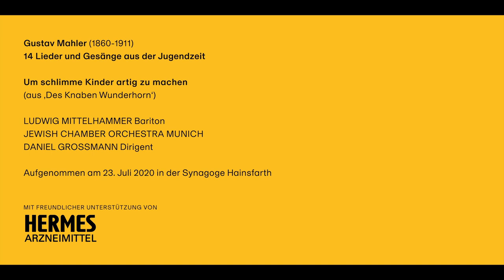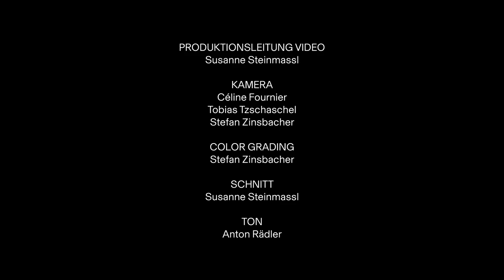GUSTAV MAHLER: VI. Um schlimme Kinder artig zu machen (Ludwig Mittelhammer, JCOM, Daniel Grossmann)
Gustav Mahler's song 'How to make naughty children behave' from 'The Boy's Magic Horn' is not about misbehaved children, but about a damsel alone in her castle and a knight wooing her - he only leaves to avoid the children telling their father what happened in his absence.
Gustav Mahler's 'Um schlimme Kinder artig zu machen' aus 'Des Knaben Wunderhorn' handelt nicht etwa von unerzogenen Kindern, sondern von einem Burgfräulein, das in Abwesenheit des Schlossherrn von einem Ritter hofiert wird - weil seine Avancen durch die Kinder verraten werden könnten, zieht er unverrichteter Dinge von dannen.

14 LIEDER UND GESÄNGE AUS DER JUGENDZEIT
(für tiefe Singstimme und Ensemble bearbeitet von Pierre Hoppé)

VI. UM SCHLIMME KINDER ARTIG ZU MACHEN

Aufgenommen am 23. Juli 2020 in der Synagoge Hainsfarth.

UM SCHLIMME KINDER ARTIG ZU MACHEN (aus 'Des Knaben Wunderhorn')

Es kam ein Herr zum Schlösseli
Auf einem schönen Rösseli,
Ku-kukuk, ku-kukuk, ku-kukuk!
Da lugt die Frau zum Fenster aus
Und sagt: "der Mann ist nicht zu Haus,

Und niemand heim als meine Kind,
Unds Mädchen ist auf der Wäschewind!"
Der Herr auf seinem Rösseli
Sagt zu der Frau im Schlösseli:
Ku-kukuk, ku-kukuk, ku-kukuk!

"Sinds gute Kind, sinds böse Kind?
Ach, liebe Frau, ach sagt geschwind",
Ku-kukuk, ku-kukuk, ku-kukuk!

"In meiner Tasch für folgsam Kind,
Da hab' ich manche Angebind",
Ku-kukuk, ku-kukuk, ku-kukuk!

Die Frau die sagt: "sehr böse Kind!
Sie folgen Muttern nicht geschwind,
Sind böse!"

Da sagt der Herr: "So reit ich heim,
Der gleichen Kinder brauch ich kein!"
Ku-kukuk, ku-kukuk, ku-kukuk!
Und reit auf seinem Rösseli
Weit entweg vom Schlösseli!
Ku-kukuk, ku-kukuk, ku-kukuk!

Baritone LUDWIG MITTELHAMMER was born in 1988 in Munich. He was member of the Bavarian Theatre Academy, won the Bavarian Sponsorship Award for Arts in 2015 and took master classes with Dietrich Fischer-Dieskau, Brigitte Fassbaender, Ann Murray and Edith Wiens. He appeared as Marullo (Rigoletto) and Schaunard (La Bohème) at the Opera Frankfurt and as Figaro (Barbier von Sevilla) and Danilo (Lustige Witwe) at the Nürnberg State Theatre. LUDWIG MITTELHAMMER gave recitals at the Wigmore Hall London, the Cologne Philharmoy, the Konzerthaus Wien, the Boulez-Hall Berlin, the Kissinger Summer Festival, the Schubertiade and the Festival Styriarte Graz. He has performed with many well-known orchestras, such as the Orchestre de Paris, Bamberg Symphony, Cleveland Orchestra, Concerto Köln, Swedish Radio Symphony Orchestra and Orquesta Nacional de España and appeared as soloist with the RIAS Kammerchor, Collegium Vocale Gent and the Akademie für Alte Musik Berlin, working with conductors such as Daniel Harding, Franz Welser-Möst, Ulf Schirmer, Alexander Liebreich and Daniel Harding. His first solo recording of works by Schubert, Wolf and Medtner was published in 2019 with Berlin Classics.

DANIEL GROSSMANN is the founder, artistic director and conductor of the JEWISH CHAMBER ORCHESTRA MUNICH. For this he was awarded „Pro meritis scientiae et litterarum“ by the Bavarian Ministery of Science, Research and Art in 2012. Born in 1978 in Munich DANIEL GROSSMANN comes from a Jewish-Hungarian family. He studied conducting with Hans-Rudolf Zöbeley in Munich, with Scott Bergeson at the Metropolitan Opera in New York City, and with Ervin Lukács at the Franz-Liszt-Music Academy Budapest. He was invited to conduct the Baroque Ensemble Capella Savaria, Hungarian Philhamonic Debrecen, the Georgian Chamber Orchestra Ingolstadt, the Failoni Chamber OrchestraKammerorchester and is a guest conductor at the chamber concerts of the Bavarian State Orchestra. His discography includes works by Viktor Ullmann, Paul Ben-Haim, John Cage and Iannis Xenakis, as well as Beethoven's 3. Symphony.

VIOLINE Sandor Galgoczi, Konzertmeister
VIOLA Charlotte Walterspiel
VIOLONCELLO Aniko Zeke
AKKORDEON Olivia Steimel
KLAVIER Andreas Skouras
SCHLAGWERK Moritz Knapp